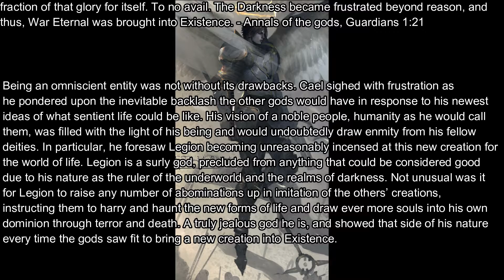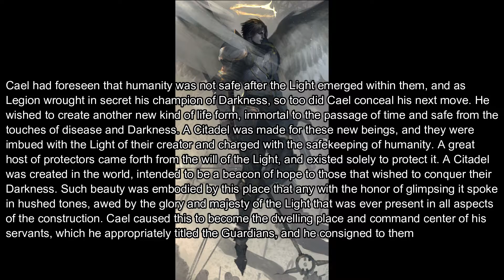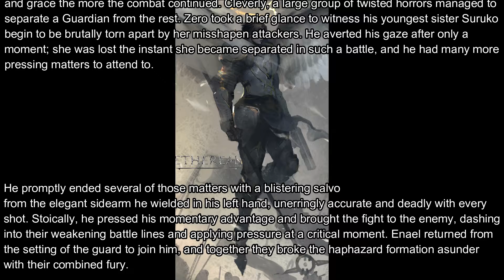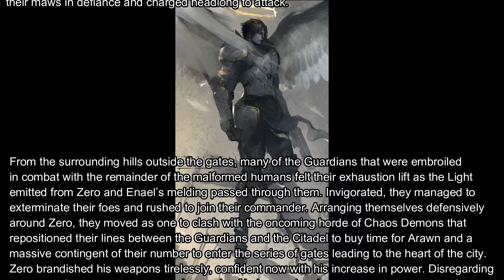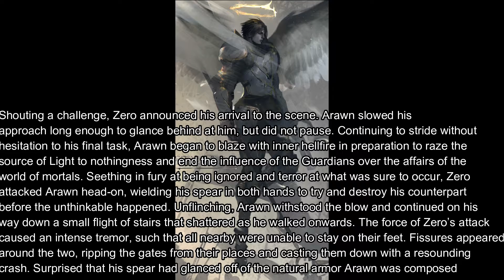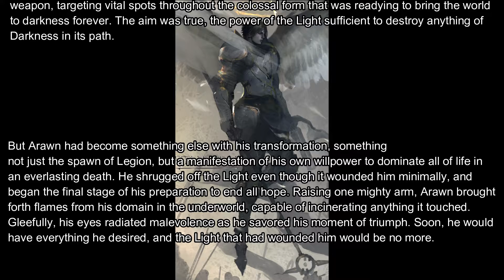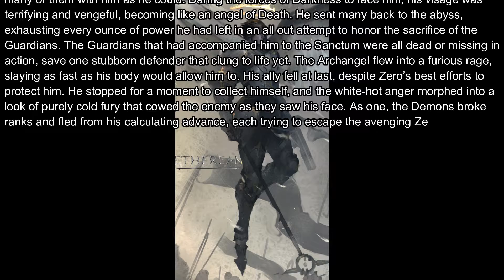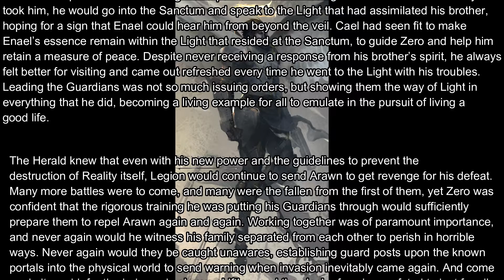Ethereal: Clash Of Souls, Audio Lore/w music!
Hey guys I'm an Community Representative for Ethereal: Clash of Souls by Undying Games LLC.

I Wanted to do an Audio version of the Official Lore, so here it is I hope you all enjoy it!

Voice: My self (RoninTheRunner)
Special Thanks To.
Year: 2017
Title: Eternity

Concept Art And Official Lore : Undying Games LLC.